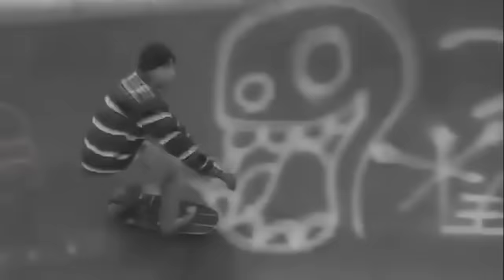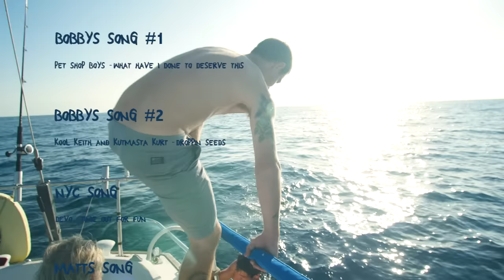KROOKED LSD - LET'S SKATE DUDE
Due to Music rights the old full video got taken down. A year later we've fixed the bugs and we're back at it and having a re-premiere. Bob, Mike, Brad and Tim will be in the comments answering and LSD questions so ask away!

LSD : Let’s Skate dude! A full length skate video featuring the Krooked team. Nothing to it but to go skate dude. Featuring Mark Gonzales, Mike Anderson, Brad Cromer, Bobby Worrest, Dan Drehobl, Sebo Walker, Ronnie Sandoval and Matt Gottwig.

Originally premiered in 2017